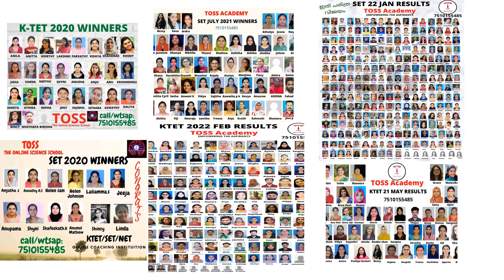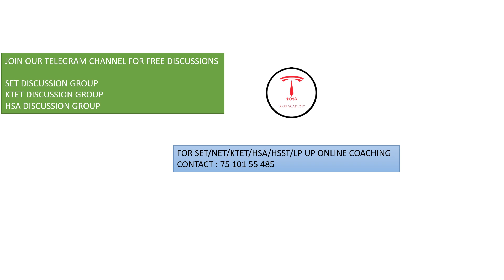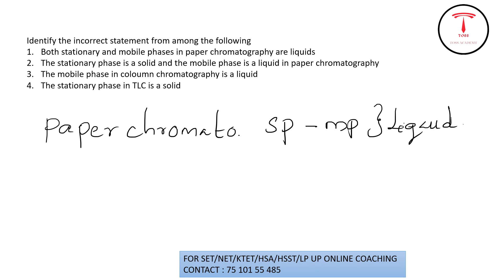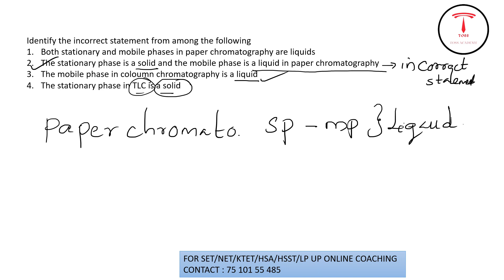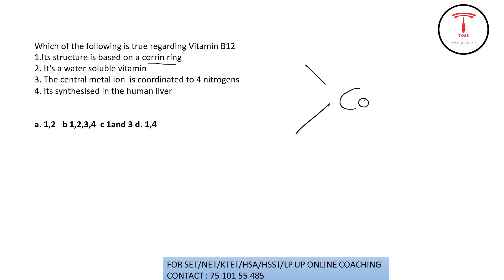statement type question-set chemistry previous question discussion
3KERALASETPASSMARK#KERALASETSTUDYTIPS#keralasetclass